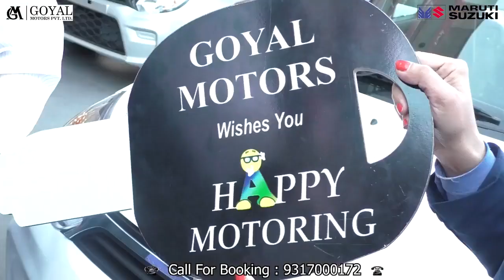हमीरपुर : अंग्रेज चले गए लेकिन कांग्रेस की मानसिकता नहीं बदली - अनुराग ठाकुर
Hamirpur: The British left but the mindset of the Congress did not change - Anurag Thakur